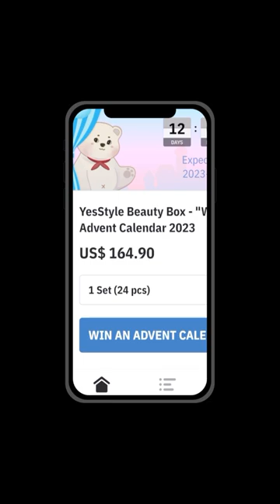youtube video #-AJmdcpCVDg